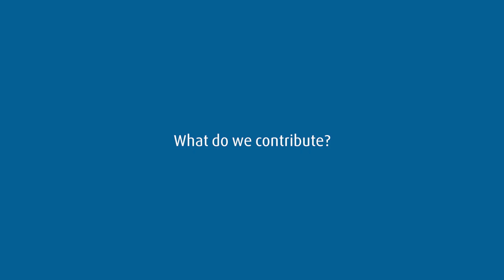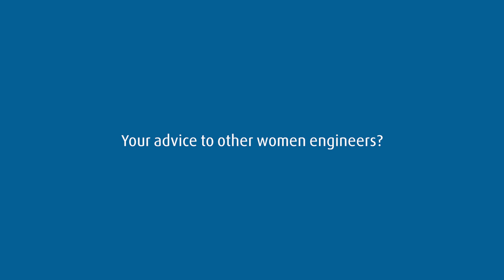Women in Engineering - Linde Engineering India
Mapping a path to gender inclusive work cultures

Engineering has many faces: despite a steady increase of women in the engineering profession, they still remain underrepresented.

Linde is highly committed to gender diversity. Almost 10% workforce at Linde Engineering India is women. We want to promote equality and inspire girls around the world to pursue a career in the field. Here is what our female engineers want to contribute!